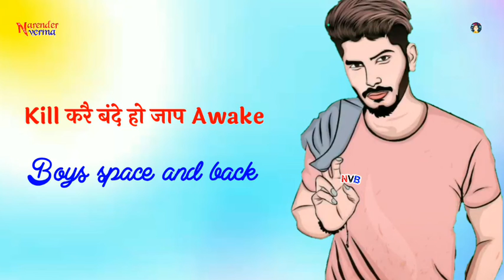Yaar Mere Desi | Jags Minor | Zamindaar Music | New haryanvi status haryanavi 2020 | Dosti Status